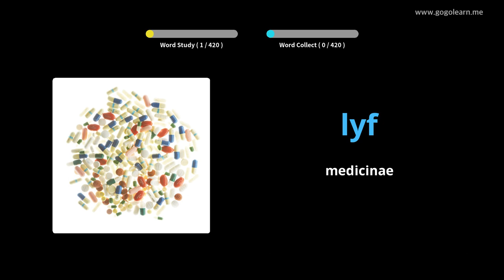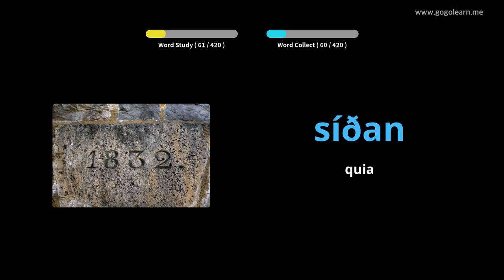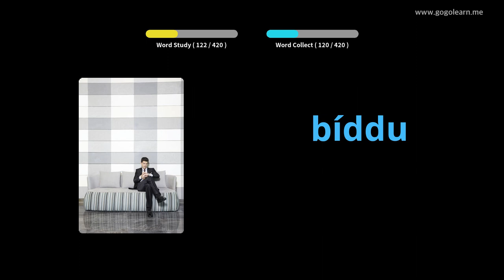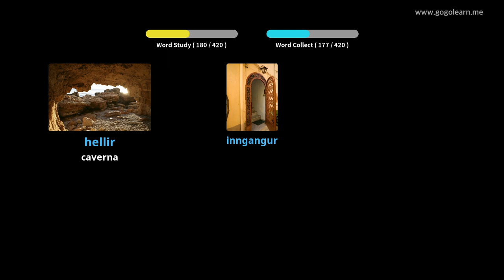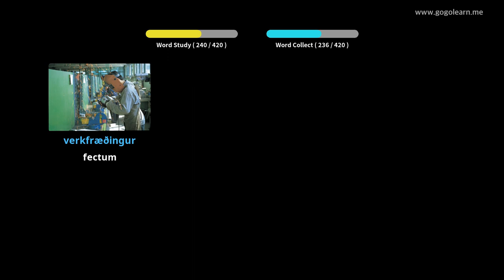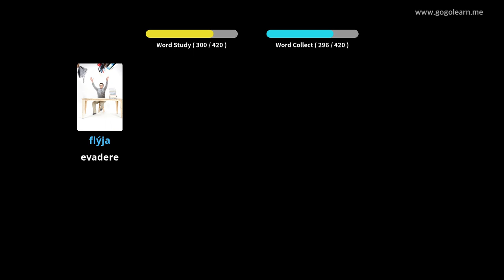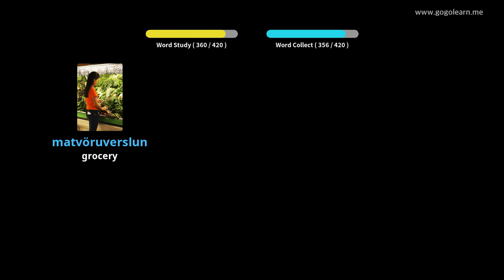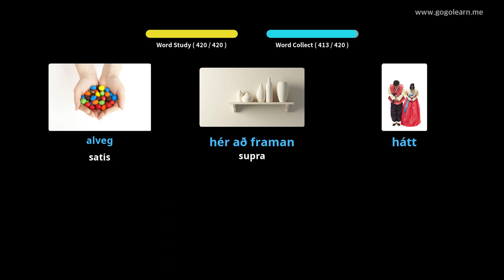Primary schola Latina Icelandic | Golearn